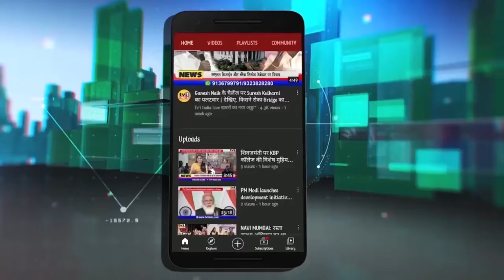MNS Leader Raj Thackeray at Pune | पुणे में राज ठाकरे की प्रेस कॉन्फ्रेंस में दो बड़े ऐलान |Tv1India